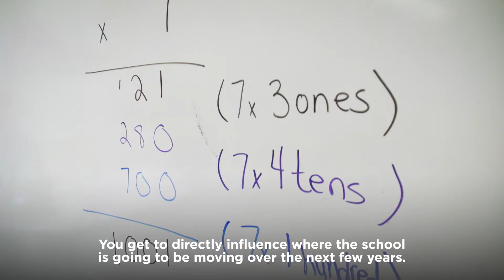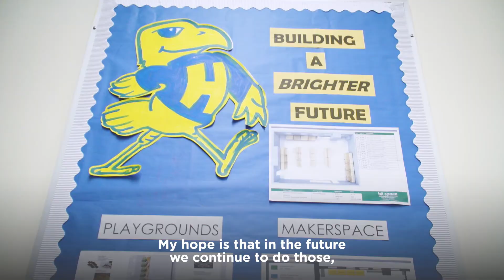Opportunity Schools: Four Years Later, Still a Best Fit.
Mr. Tressler was hired to teach at an Opportunity School four years ago. Today he's still exactly where he wants to be—mastering his teaching craft, growing his leadership capacity, and deepening his connection to the Hamline community.

Are you interested in teaching at a CPS Opportunity School? and fill out an interest form today.